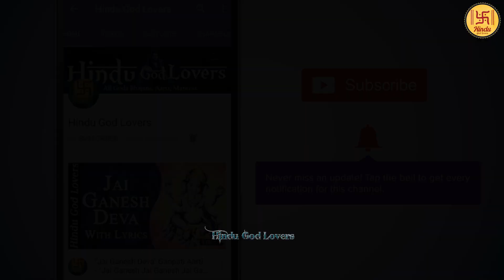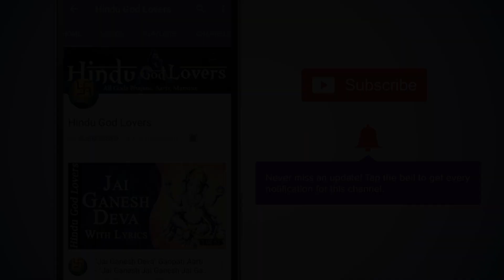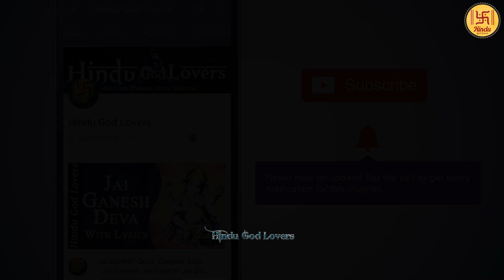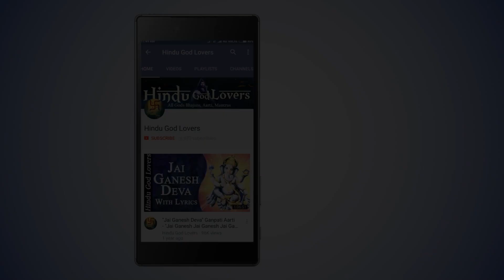🌺Popular Ganesh Aarti🌺| Jaidev Jaidev Jai Mangalmurti | 🌺सुखकर्ता दुखहर्ता | Hindi English Lyrics🌺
Significance of Ganesh Aarti :

Before performing any pooja or religious ceremony, Lord Ganesh aarti is sung. Singing it with love and devotion can make one experience divine bliss. Ancient rishis believed that regular chanting of this aarti along with proper rituals can lead to spiritual enlightenment and divine bliss. Chanting this aarti with sheer devotion for Lord Ganesha creates certain vibration in the body which leads to the opening up of seven chakras and creates a divine union between the god and the devotee. Moreover, the opening of chakras provides the mind with great clarity and helps in the right decision-making which ultimately leads to prosperity, success, and abundance. Furthermore, the chanting of aarti removes negativity from the home and adds positivity and peace to the surroundings. Singing Ganesh aarti leads to experiencing eternal bliss.

गणेश आरती का महत्व :

किसी भी पूजा या धार्मिक समारोह को करने से पहले, भगवान गणेश की आरती की जाती है। इसे प्रेम और भक्ति के साथ गाने से व्यक्ति को दिव्य आनंद की अनुभूति हो सकती है। प्राचीन ऋषियों का मानना था कि उचित अनुष्ठानों के साथ इस आरती के नियमित जप से आध्यात्मिक ज्ञान और दिव्य आनंद प्राप्त हो सकता है। भगवान गणेश की भक्ति के साथ इस आरती का जप करने से शरीर में कुछ कंपन पैदा होता है जिससे सात चक्र खुलते हैं और भगवान और भक्त के बीच एक दिव्य मिलन होता है। इसके अलावा, चक्रों के खुलने से मन को बहुत स्पष्टता मिलती है और सही निर्णय लेने में मदद मिलती है जो अंततः समृद्धि, सफलता और प्रचुरता की ओर ले जाती है। इसके अलावा, आरती के जाप से घर से नकारात्मकता दूर होती है और आसपास के वातावरण में सकारात्मकता और शांति आती है। गणेश आरती गाने से अनन्त आनंद का अनुभव होता है।

Hindu God Lovers for life the best destination for ganeshaarti